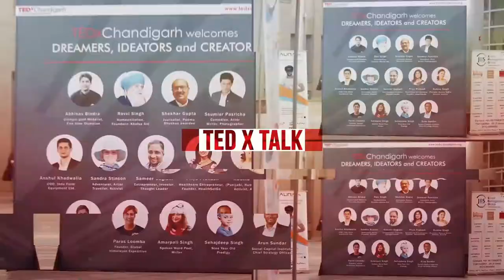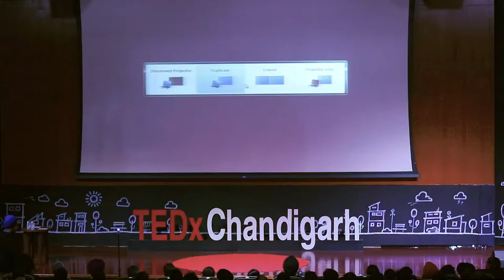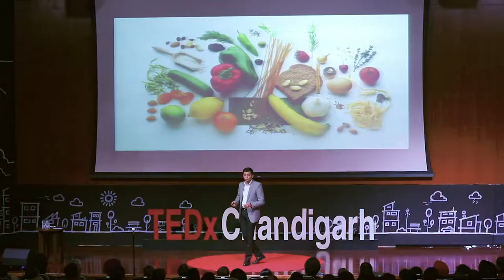Ted Talk: Anshul Khadwalia